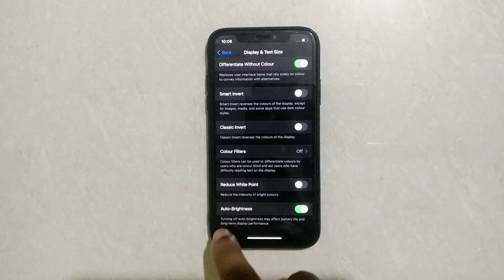How To Disable Color Filter In IPhone X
Hello friends,
This video contains iPhone tutorial of  How To Disable Color Filter In IPhone X.

Included contents in this video -:

1.How to Turn Off Color Filter In IPhone X

2.How to Deactivate Color Filter In IPhone X

3.How to Disable Color Filter In IPhone X

4.How do I turn off the color filter on my iPhone?

5.How do I change the color of my iPhone back to normal X?

6.How do I turn off invert colors on my iPhone X?

7.How do I get rid of the GREY circle on my iPhone?

IPhone Tutorial for:
01.iPhone 4s
02.iPhone 5s
03.iPhone 5c
04.iPhone 5s
05.iPhone 6s Plus
06.iPhone 7
07.iPhone 7 Plus
08.iPhone 8 Plus
09.iPhone X
10.iPhone XR
11.iPhone XS Max
12.iPhone 11 Pro Max
13.iPhone 12 Mini
14.iPhone 12 Pro Max
15.iPhone 3GS
16.iPhone 4 CDMA
17.iPhone 13 Pro
18.iPhone 13 Pro Max 5G
19.iPhone 14 Pro 5G
20.iPhone 15 Pro Max 5G
21.iPhone 16 Pro Max 5G
22.iPhone 17 Pro Max 5G
23.iPhone 18 Pro Max 5G
24.iPhone 19 Pro Max 5G
25.iPhone 20 Pro Max 6G
26.iPhone 21 Pro Max 6G
27.iPhone 22 Pro Max 6G
28.iPhone 23 Pro Max 6G
29.iPhone 24 Pro Max 6G
30.iPhone 25 Pro Max 6G